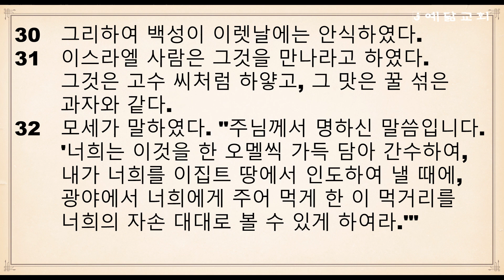절기순 성경통독(출애굽기 14장~ 16장)